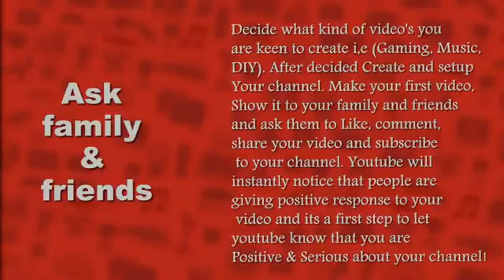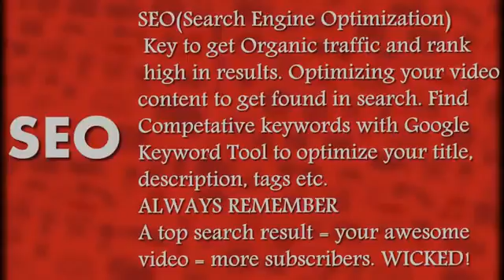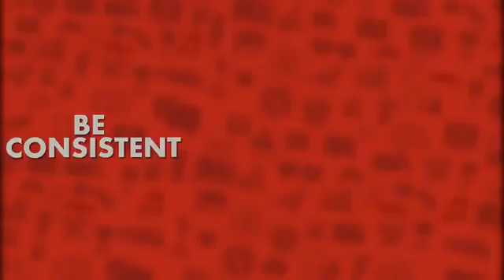कैसे यूट्यूब सफल चैनल शुरू करने के Tips